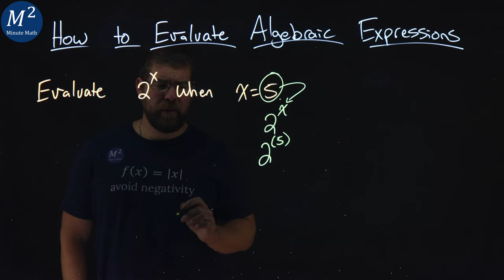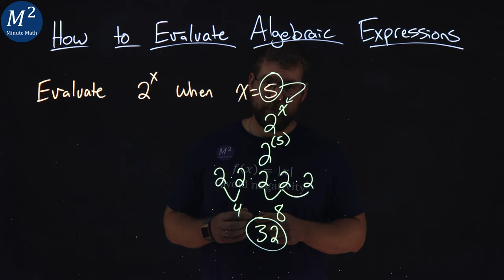How to Evaluate Algebraic Expressions | Evaluate 2^x when x=5 | Part 4 of 6 | Minute Math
In this video we learn how to evaluate algebraic expressions. We are given an algebraic expression and we have to substitute a value in for the variables of the expression. We evaluate 2^x when x=5.

Here is the link to our website which covers this topic more in depth:

Amazon Store Front: How we make our videos, Recommended Educational Resources, Etc.:

CC Licensed Content, Original

CC Licensed Content, Shared Previously

Marecek, L., Anthony-Smith, M., & Mathis, A. H. (2020). Use the Language of Algebra. In Prealgebra 2e. OpenStax.